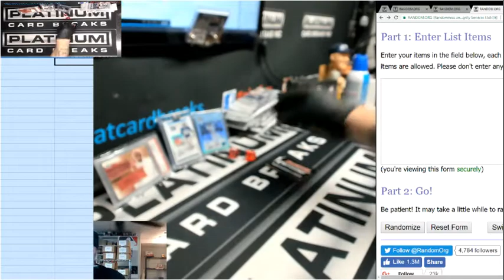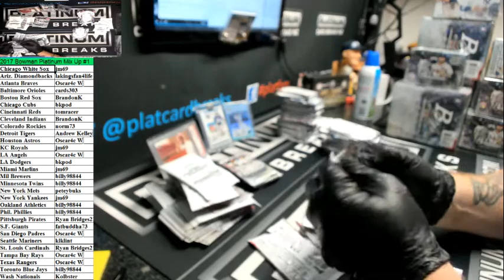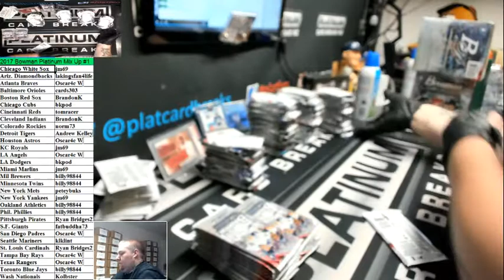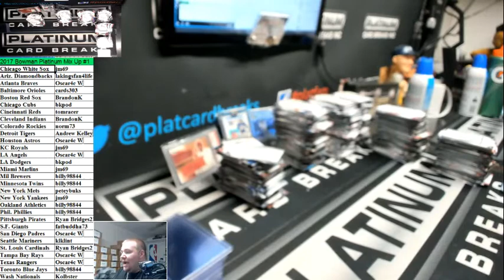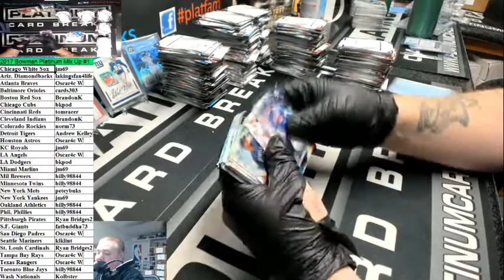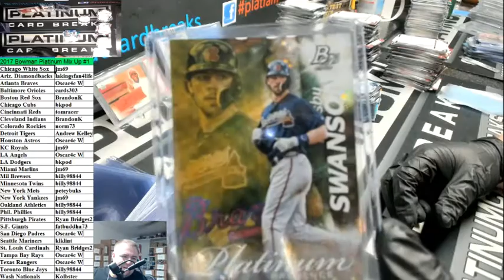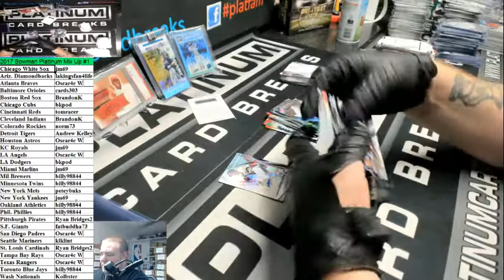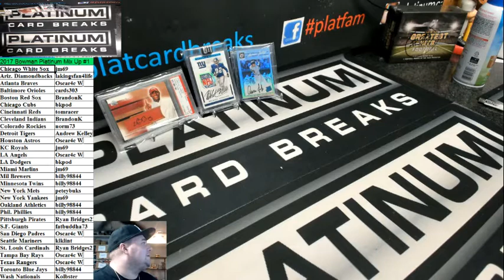2017 Bowman Platinum Mix Up #1 SUPERFRACTOR